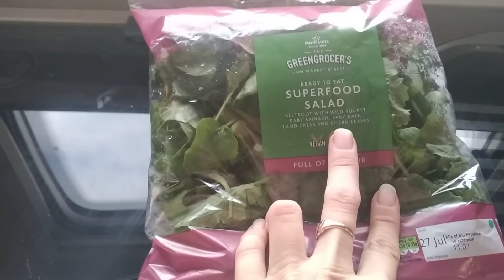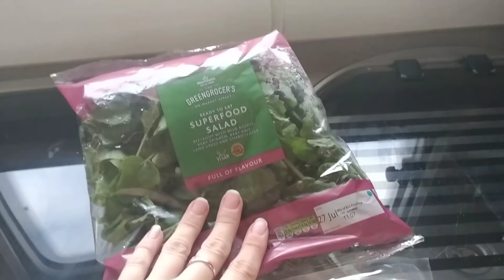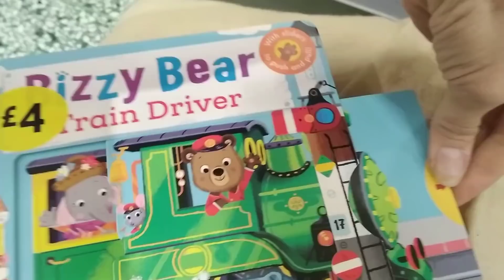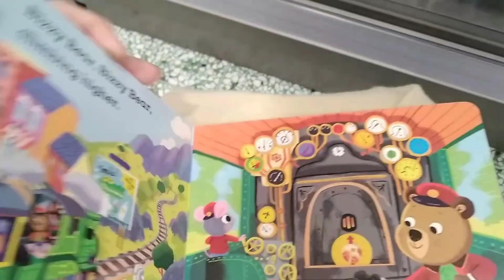Наше утро Первый день в масках Я ДРУГОЙ ВЕРЫ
Утро началось с Лёшиного урока по скайпу. Ну а дальше кофе и сборы переезда на другую стоянку. Зашла в магазин, сегодня первый день когда вошол в силу закон о ношении маски. Моё видиние этого: глупость, но подченятся закону обязаны все жители страны. Соблюдение правил поведения в общественных местах и магазинах, очень важен.